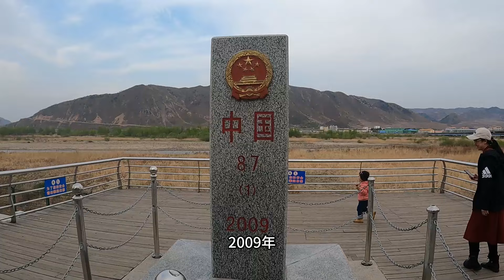房车旅行露营中朝边境，晚餐尝尝朝鲜啤酒，18元一瓶到底值不值？